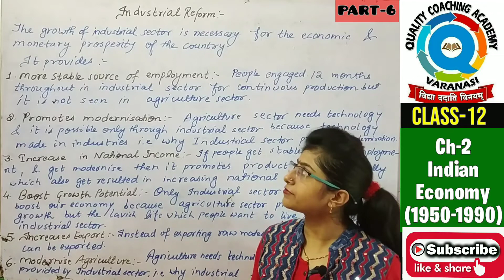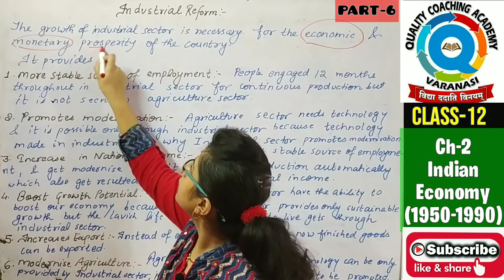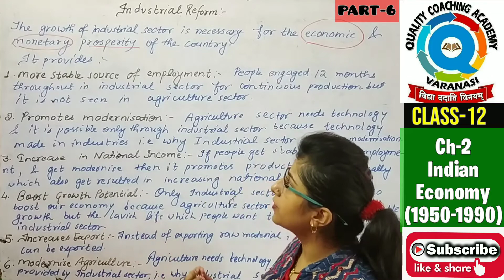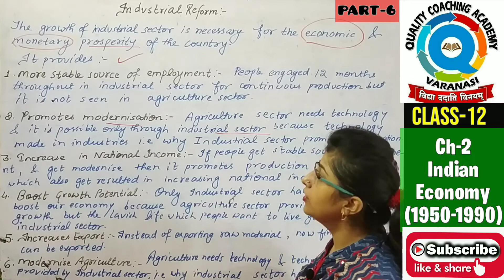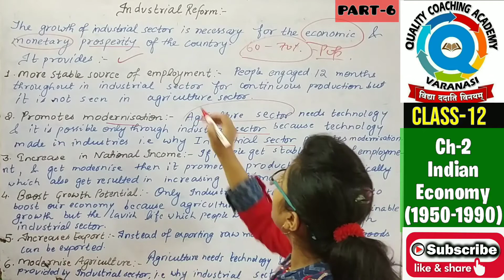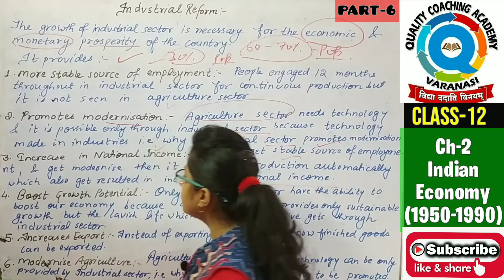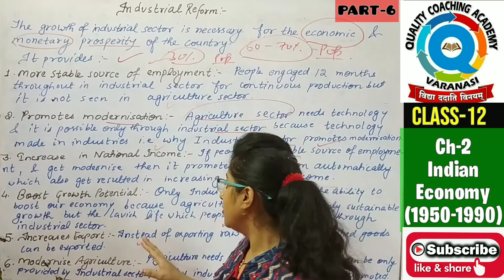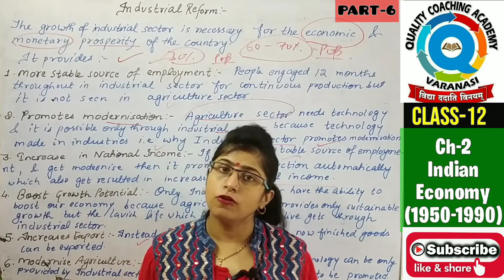#6|INDIAN ECONOMY 1950-1990||INDUSTRIAL REFORMS||12||CH-2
Hello Students,
This Video is made to Understand Indian Economy Subject Class 12, In this Video I have discussed about Chapter-2 which includes INDUSTRIAL REFORMS.

          Quality coaching